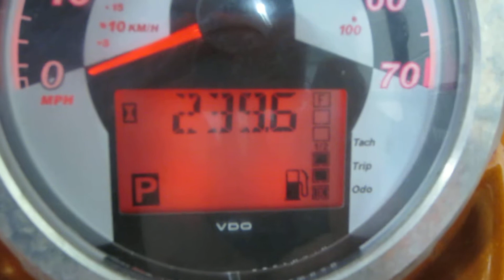209 Polaris RZR 800 #122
2009 Polaris RZR 800 we parted and listed today. All our 2009 RZR 800 parts can be found on the